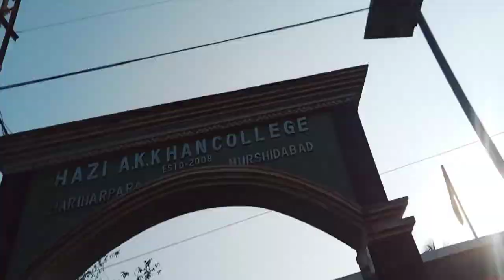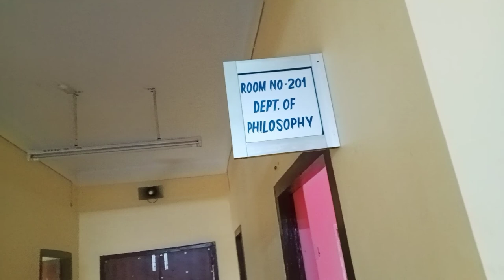College me mere dost ko kya gaya 🙄💔 | Hazi A.K. Khan College | The Vagabond life | Hindi vlogs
Hey I'm Samim from India I'm 22 years old. Welcome to "The Vagabond life" youtube channel. Guys please support me & l always love you.